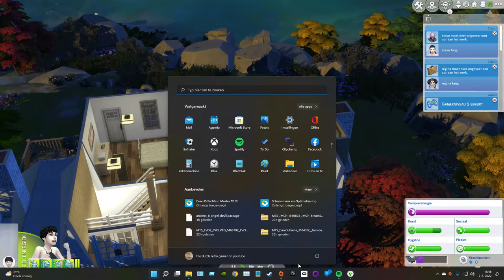Sims 4 middelbareschool deel 4 dagtaken vergeten te doen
hallo wat leuk dat je weer kijkt vandaag de middelbareschool en ik vergeet dat de ouders hun dagtaken moeten doen steve red het net maar regina bij lange niet